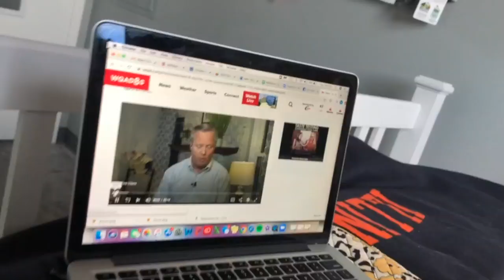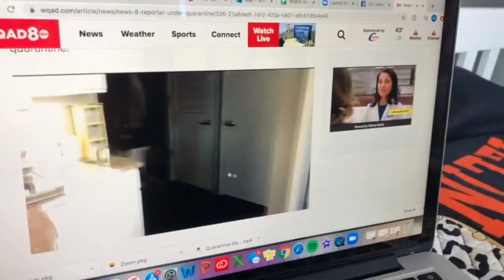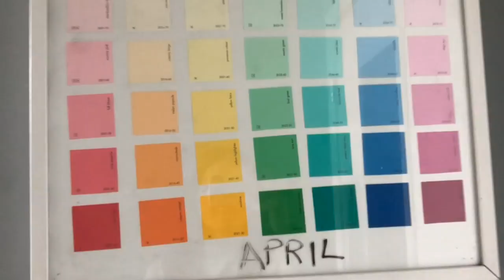The Waiting Room: The final stretch of a 14-day quarantine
Marissa Sulek shares the home stretch of her 14-day isolation period.